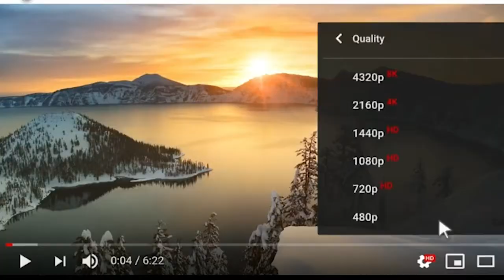4K to 8k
4k to 8k